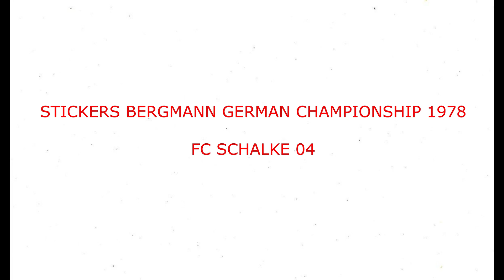STICKERS BERGMANN GERMAN CHAMPIONSHIP 1978 FC SCHALKE 04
We present to you the  FC Schalke 04 Team for the German Championship Season 1977-78

Wir präsentieren Ihnen die Mannschaft des FC Schalke 04 für die Deutsche Meisterschaftssaison 1977-78
  Genieß es!!